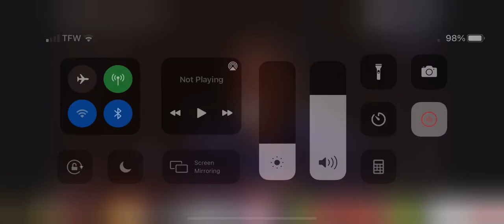Quien Es La Máscara T3 Capitulo 3 Adrianna Monsalve canta sin mascara